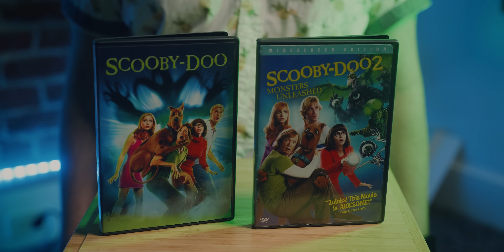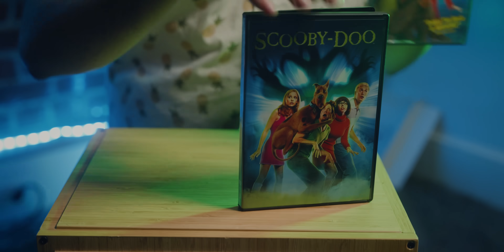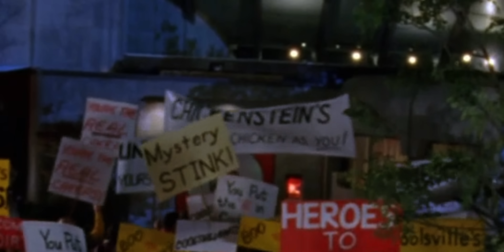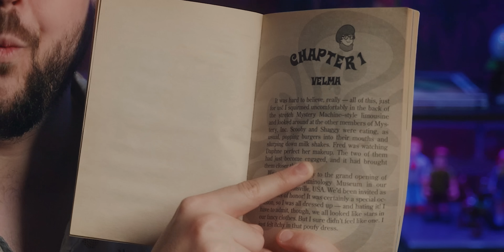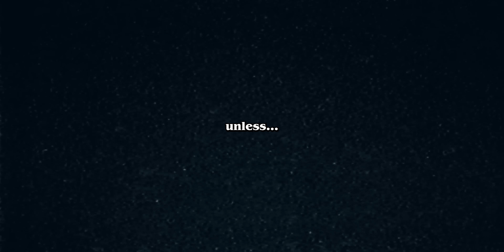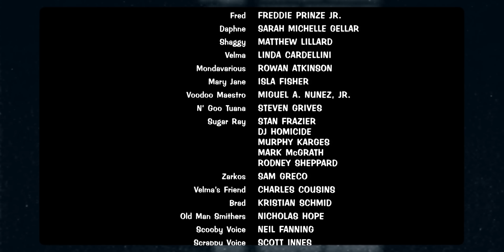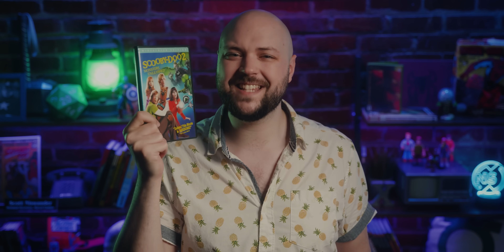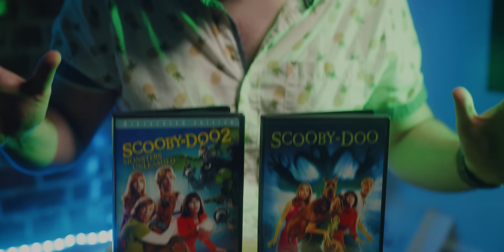The Scooby-Doo movies are in the wrong order AND I CAN PROVE IT!!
In my entry to the One Villainous Scene collab, I’m unleashing my long-winded rant about how the live-action Scooby-Doo movies are in the wrong order! And it all comes back to the villains. Why was Scrappy-Doo the villain in the first film? Why were there so many references to classic Scoob cartoons in Scooby-Doo 2: Monsters Unleashed, the sequel? It doesn’t make sense… but it could! Let me needlessly explain my silly film theory.

— SOCIAL MEDIA —
Host: Scott Niswander

-- CHAPTERS -
0:00 intro, aka i'm right
5:09 the settings
9:34 the monsters
14:24 the villains
17:56 the gang's story
21:33 the titles
23:34 that time when i fixed reality
24:40 the best part of the video

— ABOUT NERDSYNC —
Comic books are an incredible medium filled with the amazing adventures of fantastic superheroes, but they are also much more than just stories on a page. We here at NerdSync see comics as a tool that can help teach us about the world we live in! Join us each week as we explore fascinating topics that range from history, philosophy, culture, and art, making complex ideas a little more accessible through the heroes and villains from Marvel, DC Comics, and beyond, you wonderful nerd! New video essays every other Friday!

Sound recorder
Tripod head